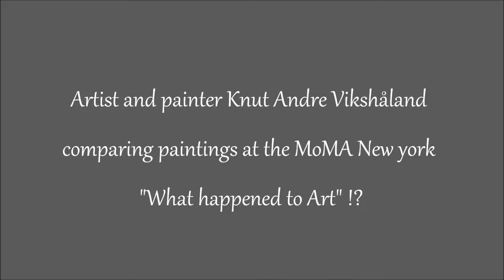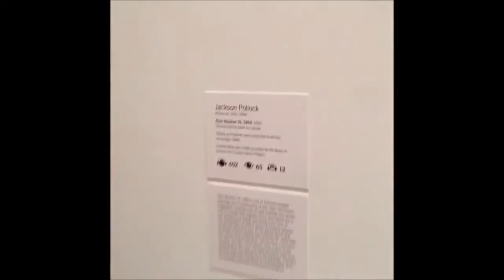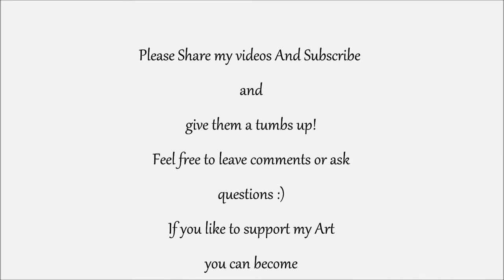What Happend to Art !? - MoMA New York Paintings - Artist and Painter Knut Andre Vikshåland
In this video I am discusing what happend to art wile comparing modern conseptual art in this case Jackson Pollock compared to the stunning quality of classic art- In my view great art needs to have a almost scientificlevel of skill behind it and my opinion is that no idea in itself can carry an art work if it is not difficult to make. I do know that many will disagree with me and that is fine, my opinion of what is great art is based on classical level of skill and i find conseptual art both boring and based mostly on theory and babble with no real substance
ALSO CHECK OUT :
Big Think - What is Art and What the F... Happened to it - Artist and Painter Knut Andre Vikshåland

MY FACEBOOK GROUP ( HERE YOU CAN ALSO UPLOAD AND SHOW YOUR ARTWORS :)

I do make these videos to help others to become better painters and it makes me glad to hear that some of you get inspired :)